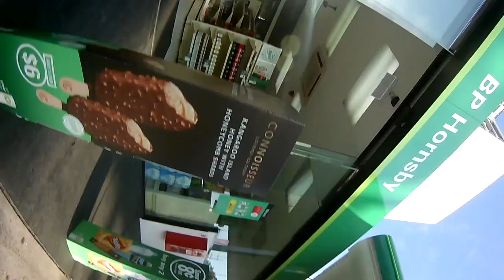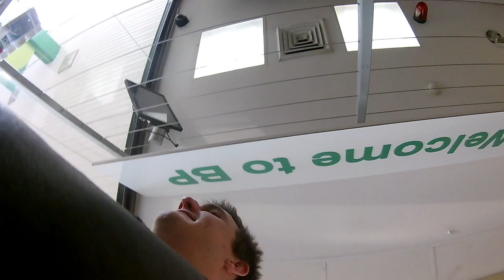Riding on a public holiday in Sydney - Idiots and Andrew chapter 1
Got cut off by a BMW and someone who hasn't learned how roundabouts work yet. Also had a lovely day but that's beside the point :P